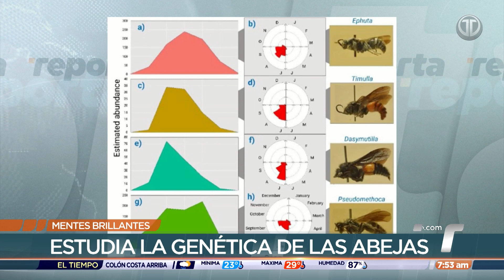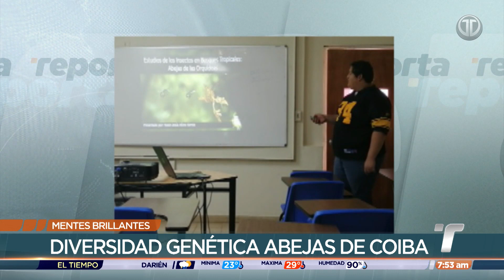Mentes Brillantes: Yostin Añino, biólogo, estudia la genética de las abejas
El biólogo Yostin Añino desarrolla estudios sobre la genética de las abejas en Isla Coiba.